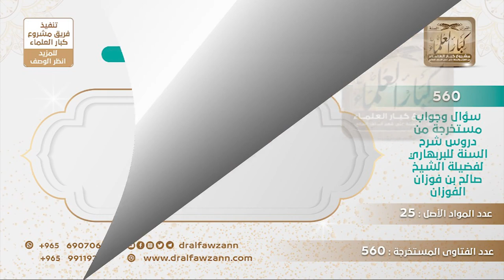[70 -560] هل يرى الكفار الله جل وعلا في أرض المحشر يوم الحساب؟ - الشيخ صالح الفوزان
-"السؤال: هل يرى الكفار الله جل وعلا في أرض المحشر يوم الحساب؟
جاء أنهم يرونه في العَرَصَاتِ، العرصات يعني الساحة، المحشر، العَرَصَةُ هي الساحة، فيرونه في العرصات رؤيةً ما هي برؤية إكرام، ما هي برؤية إكرام.
للاشتراك في قناة الشيخ صالح الفوزان
سؤال وجواب من شرح السنة للبربهاري ( 560 ) مقطع

للاستفسار والإقتراحات والدعم
رئيس الفريق
لمشروع كبار العلماء